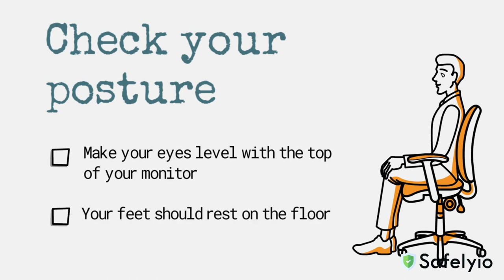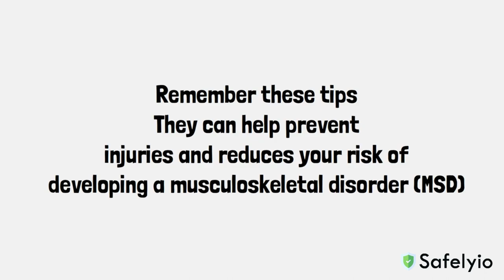Best Ergonomics Desk Setup: How To Avoid Neck and Back Pain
🌐 Ergonomic Excellence: Setting Up Your Desk for a Pain-Free Workday 🌐
Discover the key to a comfortable and productive work environment in our latest video. As professionals, we delve into the art of ergonomics, guiding you through the optimal setup for your desk to prevent neck and back pain. From the perfect monitor, mouse, and keyboard positioning to maintaining the right foot and body posture, we've got you covered. Watch now to transform your workspace into a haven of comfort and well-being. Your spine will thank you!

"Welcome to our comprehensive guide on creating an ergonomic oasis at your desk. In this video, we, as professionals, will walk you through the essential steps to set up your workspace for optimal comfort and productivity."

Ergonomic :
"First and foremost, we'll explore the world of ergonomics. Understanding how to align your workstation with your body's natural movements is crucial for preventing discomfort. From the height of your chair to the placement of your desk accessories, we'll provide insights that make a significant impact on your overall well-being."

Monitor, Mouse, and Keyboard Setup:
"We'll dive into the details of monitor, mouse, and keyboard positioning – the trifecta for a pain-free workday. Discover the ideal monitor height to maintain eye level, the proper alignment for your mouse to reduce wrist strain, and the optimal keyboard placement to support a natural and comfortable wrist position. These adjustments may seem small but can make a world of difference in your daily comfort."

Foot and Body Positioning:
"But it's not just about the upper body. We'll also discuss the often overlooked aspects of foot and body positioning. Learn how to adjust your chair to support a neutral spine, find the right angles for your knees and hips, and discover the importance of proper foot placement for a well-balanced posture. Achieving harmony from head to toe is key to preventing neck and back pain."

Transform Your Workspace:
"By the end of this video, you'll have the knowledge and tools to transform your workspace into a haven of comfort. Whether you're working long hours or simply want to prioritize your well-being, these insights will set you on the path to a healthier and happier work life."

Conclusion:
"Watch now to implement these practical tips and embrace the world of ergonomic excellence. Your spine will thank you, and your workday will never be the same. ErgonomicSetup WorkplaceComfort DeskWellness 💻🪑"